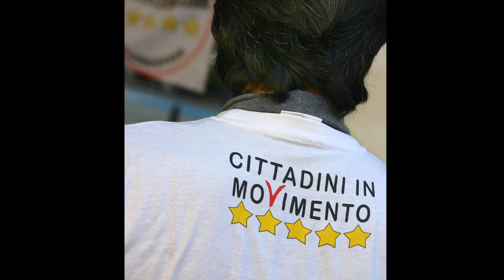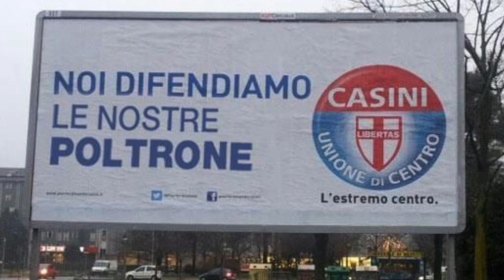Dove va il futuro? L'inno del Movimento 5 Stelle Brescia.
Brano originale interamente realizzato da Galup & MrRain e presentato ufficialmente il 12 febbraio 2013 a Brescia, durante tsunamitour con Beppe Grillo

TESTO:
5 STELLE
l' han capito tutti il gioco delle tasse,
ruban soldi per riempire le loro tasche,
non ti dan nemmeno il tempo di parlarne,
tutto cambia ma comunque resta uguale.
dove sta il futuro?
noi cambieremo e noi lo faremo insieme
nel movimento 5 stelle.
è colpa vostra se non vivo più,
lo sai che ho spento il cervello nel momento che ho acceso la tv,
io che lavoro per pagare le tasse, soltanto tasse,
i soldi ci sono ma sono nelle loro tasche
dimmi come si fa qui non c'è libertà
oggi tutti vogliono scappare via di qua
chi sono? la voce della società
intanto passano i giorni e le notti
voglio meno inquinamento nella mia città, incentivando i trasporti
qui tutti parlano parlano ma non cambia niente
sogno una vita a 5 stelle per la gente
un bel futuro lo sogno
ad occhi aperti non solo più mentre dormo
voglio vivere bene non voglio vivere peggio
e so che si può far
fammi valorizzare la mia terra
cambia vita cambia Italia ma non ciò che rappresenta
io so che si può fare
so che si può fare, lo so che si può fare
siamo qui dal 2009, facce nuove
la scelta è stata vostra
qui! per darvi una risposta
noi! dalla protesta alla proposta